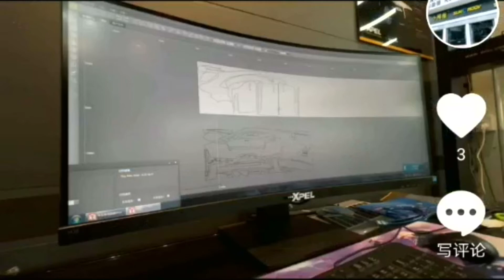V253 The Vinyl Cutter for PPF, Window Tint-GR8000-180 by GUNNER Shanghai